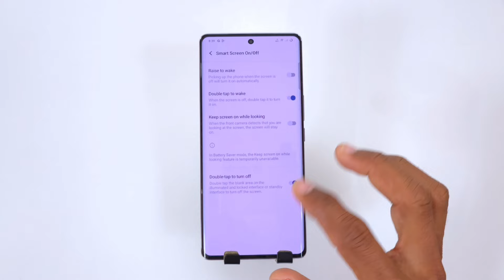Vivo V30 Double Tap Screen On , Vivo V30 Double Tap Screen off/ Vivo V30 5G